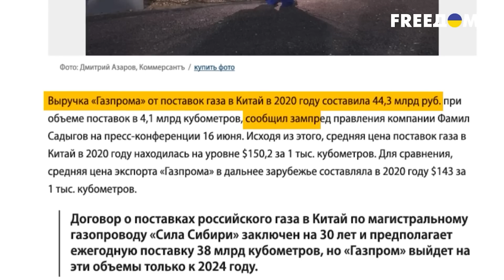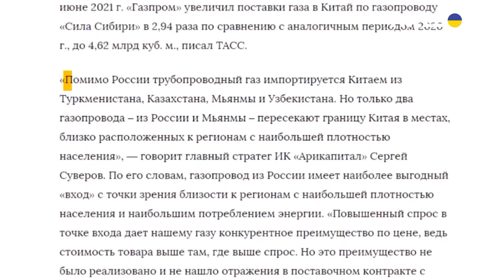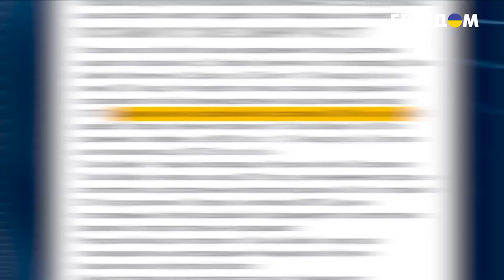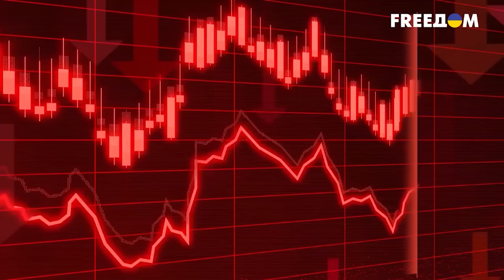Китай начал подготовку к захвату